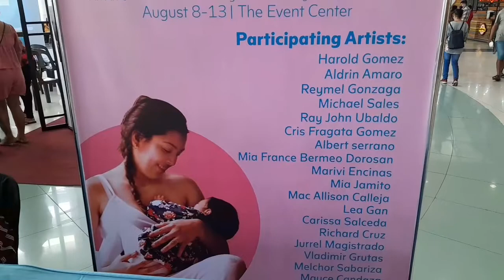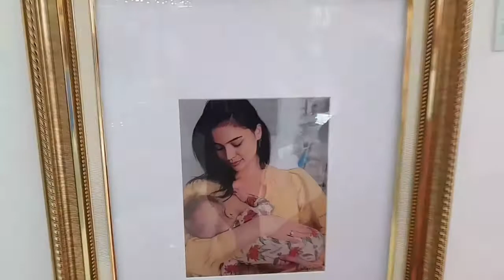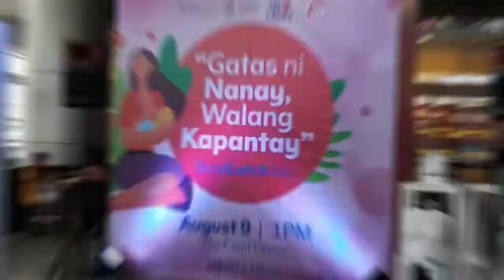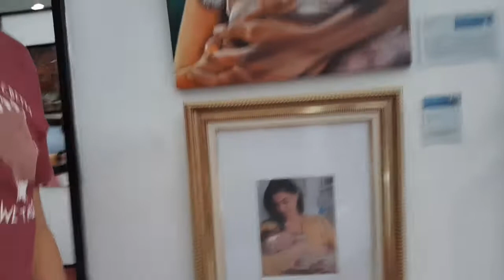BREASTFEEDING AWARENESS MONTH🤱 with NANAY RIZABETH